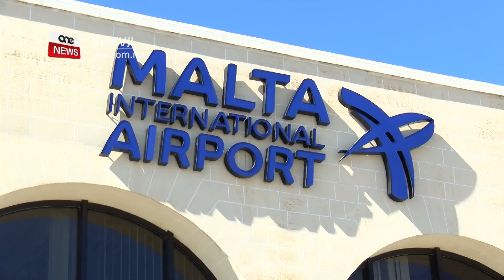IT-TURISTI ĠA BDEW JIRRISERVAW APPARTAMENT FIL-BELT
ONE.COM.MT • L-inċentivi sabiex il-Maltin, l-Għawdxin imbagħad anke it-turisti jerġgħu jibdew deħlin il-Belt Vallettta, wara l-pandemija, intlaqgħu b’mod tajjeb minn diversi sidien ta’ ristoranti u postijiet ta’ akkomodazzjoni fil-Belt.

F’kummenti ma’ dan l-istazzjon iċ-Chairman tal-Boutique Hotels fil-Belt Valletta, Andrei Imbroll spjega ma’ ONE News li dawn l-inċentivi mistennija jsaħħu l-preżenza tan-nies fit-toroq tal-kapitali.

Huwa qal ukoll li mat-tħabbira tal-ftuħ tal-Ajruport Malti bdew jirċievu diversi talbiet mit-turisti biex jirriservaw appartament fil-kapitali.

FILMAT: SHAUN CUCCIARDI/ ARKIVJI

L-inċentivi tal-Gvern b’investiment ta’ seba’ mija u ħamsin elf ewro sabiex in-nies jerġgħu jibdew deħlin il-Belt, intlaqgħu b’mod pożittiv mis-sidien tar-ristoranti u tal-akkomodazzjoni li hemm fil-Kapitali.

Il-kulanna ta’ inċentivi li se jkunu mifruxa fuq it-tliet xhur tas-sajf mistenija jerġgħu jagħtu spinta lill-ekonomija tal-Belt Valletta.

F’kummenti ma’ dan l-istazzjon iċ-Chairman tal-Boutique Hotels tal-Belt Andrei Imbroll, u li hemm imsieħba fiha ħamsin post t’akkomodazzjoni u disa’ ristoranti fil-Belt, faħħar dawn l-inċentivi pożittivi li se jerġgħu jagħtu ħajja lill-kapitali Maltija.

ANDREI IMBROLL
CHAIRMAN TAL-BOUTIQUE HOTELS TAL-BELT
“Konna kuntenti ħafna bil-miżuri li kien hawn għax żġur ser jagħti inċentiv lill-Maltin biex jidħlu l-Belt...il-Belt li hija għażiża għall-Maltin dawk is-snin kollha ta’ xogħol li saru biex wasalna s’hawnekk ma jintilfux u nibqgħu sejrin bis-saħħa ‘l quddiem.”

U hekk kif ftit aktar minn ġimgħa oħra se jerġa’ jinfetaħ l-Ajruport Internazzjonali ta’ Malta, Imbroll qalilna li diġà bdew jirċievu diversi talbiet minn turisti biex jibbukjaw appartament. Saħaq li l-inċentivi tal-Gvern għall-Belt se jkomplu jgħinuhom isaħħu l-preżenza tat-turisti fil-Kapitali.

“Minn wara l-V18 il-Belt dejjem baqgħet b’saħħitha u malli tħabbru li se jinfetħu l-airports mal-ewwel bdejna nirċievu l-bookings iġifieri t-turist ħa jiġi u ħa jiġi bis-saħħa u dawn l-aħħar inċentivi li tħabbru bħal ferry u CVA se jgħinu ħafna.”

Ftit tal-jiem ilu il-Kap Eżekuttiv tal-Awtorità Maltija għat-Turiżmu Johann Buttigieg żvela ma’ dan l-istazzjon li fl-ewwel ta’ Lulju mistennija jaslu Malta mat-tliet elef turist minn ħmistax-il pajjiż differenti.

Intant, Imbroll qalilna li minn xi ħaġa negattiva ħareġ il-pożittiv, hekk kif fi żmien il-pandemija setgħu jaħsbu aktar u ddeċidew li jbiddlu ristorant li se jfakkar teatru qadim fi Strada Stretta.

“Naħseb li kieku ma kienx għalll-COVID-19 kieku ma kienx ħa jkollna ċ-ċans li naħsbu x’jista’ jsir. Poġġejna, ħsibna rajn fejn nistgħu nbiddlu, l-isem is-Silver Horse li kien qisu qed jintilef iddeċidejna li nerġgħu nqajmuh u konvint li se jkollna suċċess.”

Andrei Imbroll temm jgħid li minn ġimgħa għal ġimgħa l-preżenza tal-Maltin f’ristoranti u stabbilimenti fil-Belt qed tkompli tiżdied u dan grazzi għall-ħidma tal-Gvern sabiex l-ekonomija Maltija terġa’ tirpilja wara l-imxija.